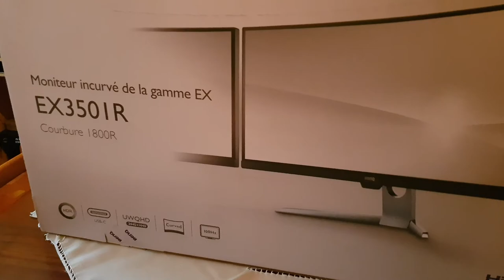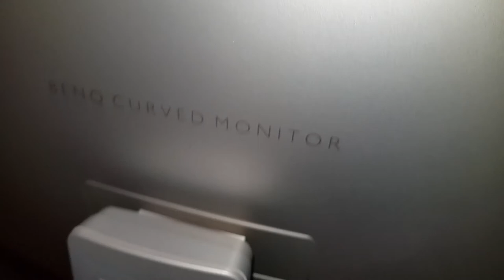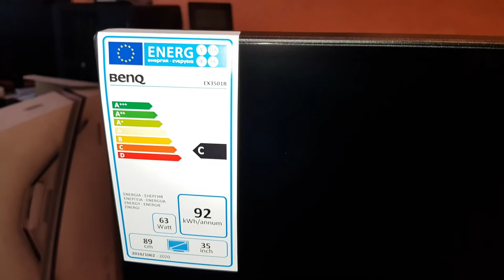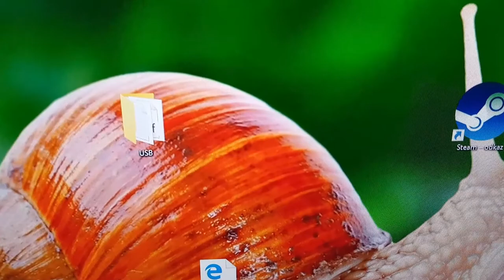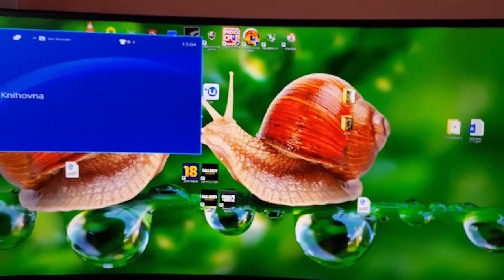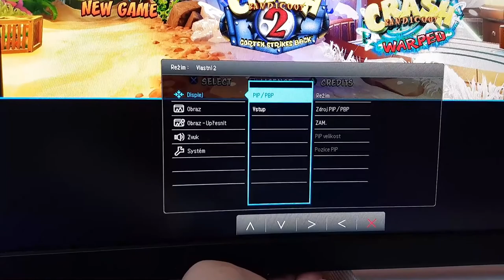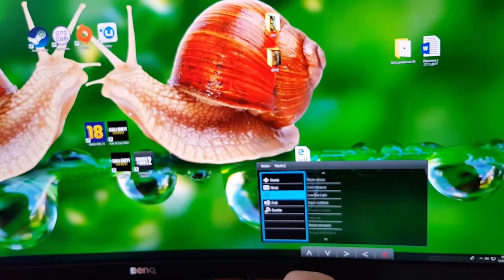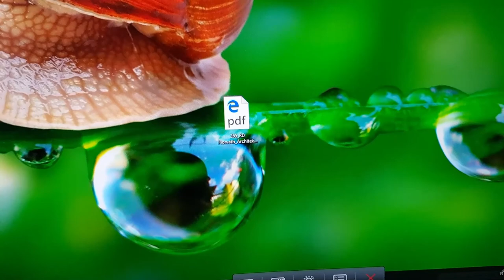35" BenQ EX3501R Ultrawide Gaming Monitor Unboxing and test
35" BenQ EX3501R UHD
Ultra HD rozlíšenie 3440 × 1440 pixelov, 21:9
Ideálne prehnutie 1800R
Technológia HDR
Obnovovacia frekvencia 100 Hz a AMD FreeSync
Technológia pre ochranu zraku
Bohatá konektivita vrátane USB-C, DisplayPort, HDMI